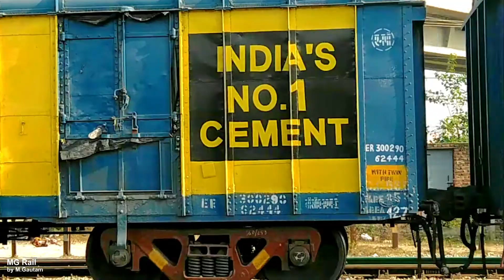UltraTech Cement Train - Indian Railway | MG Rail by M.Gautam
Owner: Indian Railways/भारतीय रेलवे
Video: MG Rail by M.Gautam

सबसे अधिक देखीं गई वीडियो
Most watched Videos